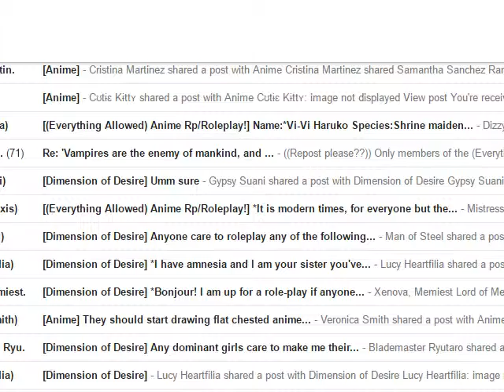EarthBound - Episode 23: "Dungeon Man!"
After surviving the Pyramid of Doom, we end up stumbling around the desert for a while and exploring a guy turned into a literal dungeon.